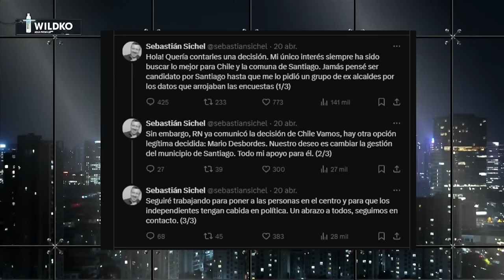¡DISPUTA por SANTIAGO! DESBORDES ASOMA COMO OPCIÓN de DERECHA CHILENA para ENFRENTAR a IRACÍ HASSLER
¡Alta tensión! 🔥 En el episodio de hoy los panelistas: Francisco Orrego, Paz Suarez, Chris Portugal, Karim Bianchi, Gabriel Alemparte, Eric Campos, Aldo Duque y Fidel Espinoza analizan y debaten la contingencia. 🇨🇱 Prepárate para un acalorado cruce de ideas.

¿Estás listo/a para un debate con alta tensión? 🥊 Nuestros panelistas desgranan los temas más importantes del día: Disputa por la alcaldía de Santiago Centro, Mario Desbordes asoma como opción de la derecha chilena para enfrentar a Irací Hassler.